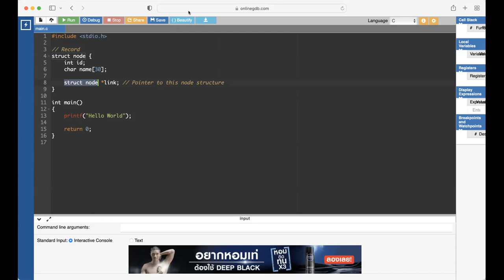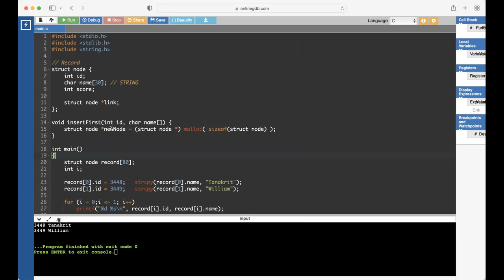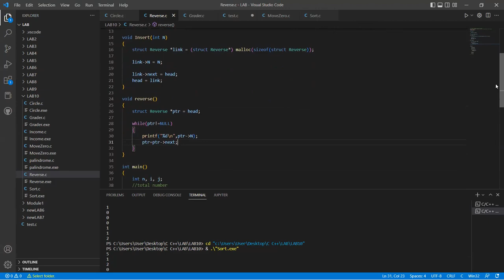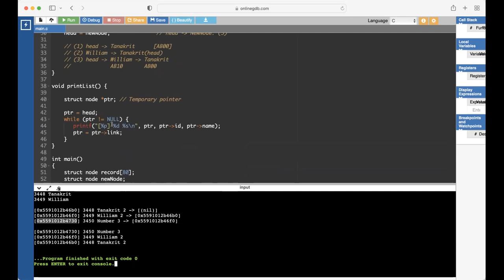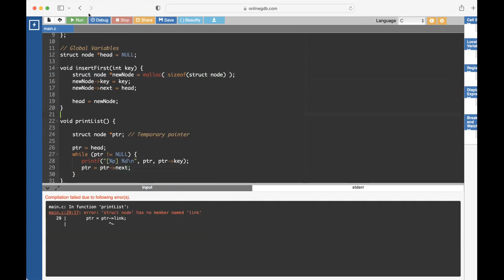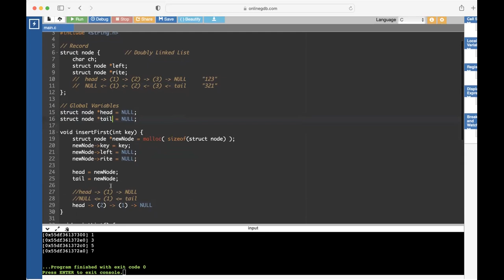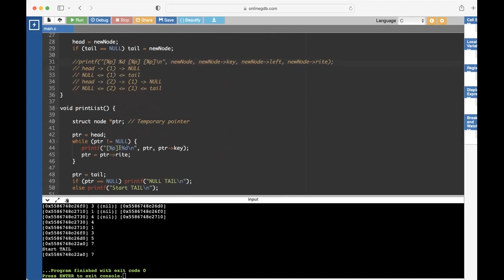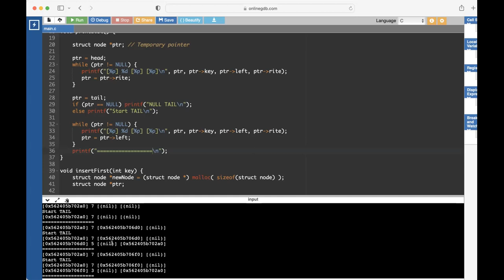ลิงค์ลิสต์ ( LinkedList )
LinkedList TH